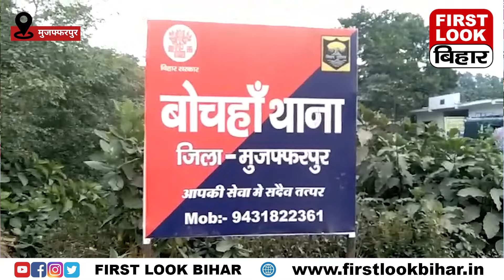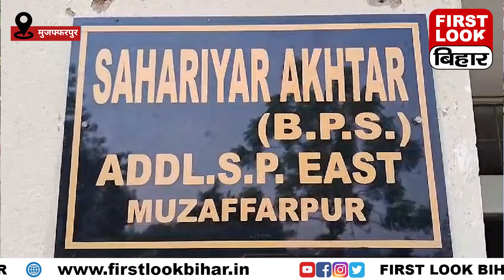Muzaffarpur में फर्जी दरोगा गिरफ्तार Police के भेष में कर रहा था, वसूली।